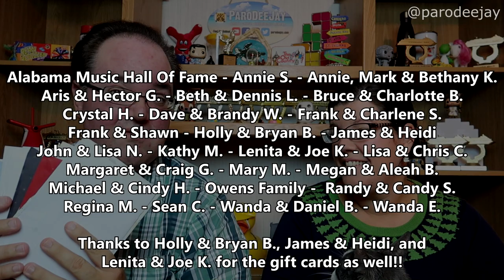Mail Monday #29 - The Mega Holiday Mail Opening Extravaganza! (Part One) - ParoDeeJay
We got so much love for the holiday season, and here's part one of our mega-mail-opening session... thanks for all the Christmas cheer!! :D